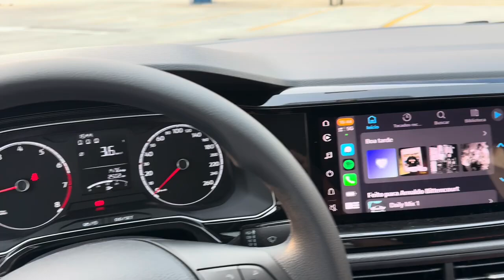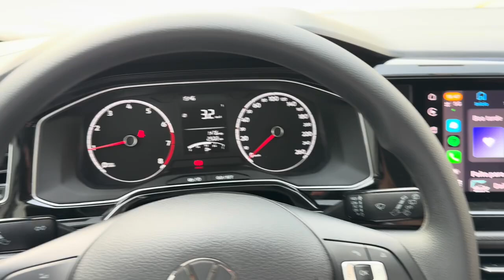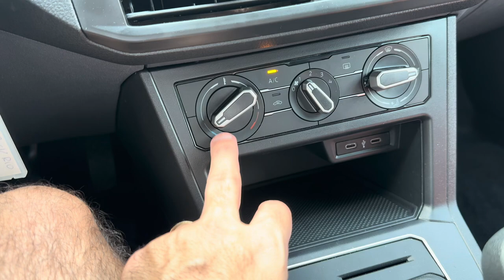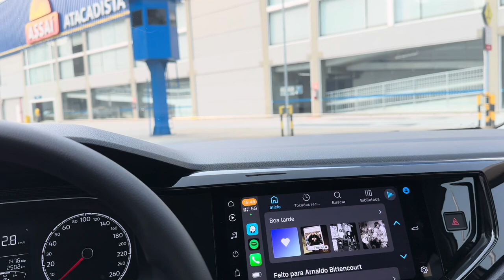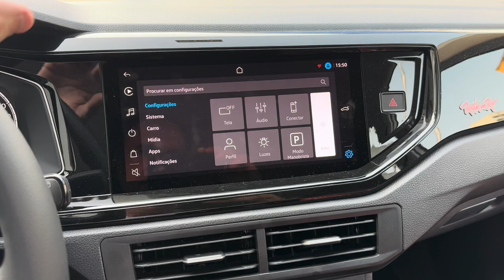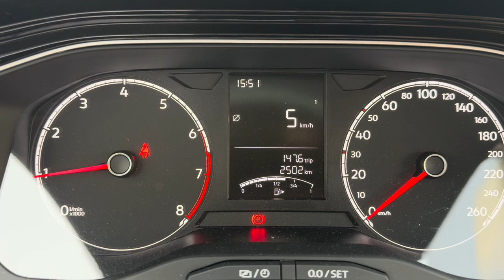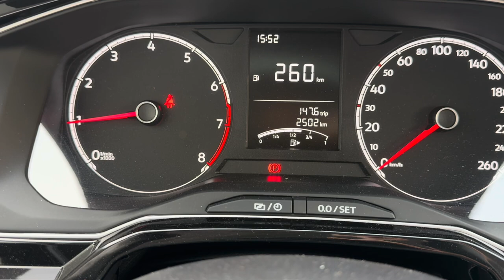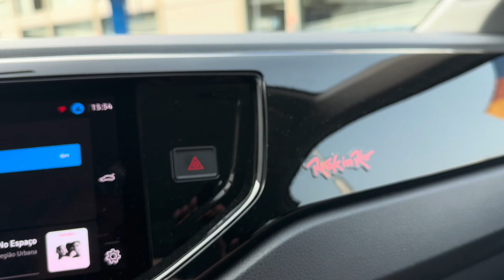CarPoint News - Avaliação estática do Volkswagen Polo 1.0 Rock in Rio 2025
A Volkswagen, em parceria com o icônico festival Rock in Rio, lança o Polo Rock in Rio 2024, uma edição especial limitada a 4.000 unidades que busca capturar o espírito do evento e atrair os fãs de música e carros. Com detalhes exclusivos e um pacote de equipamentos aprimorado, o modelo promete uma experiência diferenciada. Mas será que essa homenagem ao festival realmente vale o "ingresso"?

Antecipo que gostei muito de testar o Polo, mesmo sendo uma versão baseada no Polo Track, criada para substituir o Volkswagen Gol. Às vezes, a gente esquece como é bom dirigir um Volkswagen. Abaixando o banco ao máximo, consegui encontrar uma posição de dirigir bem esportiva: câmbio bem elevado, mais próximo do peito, pernas retas, esticadas, olhos na altura do painel. Nenhuma outra montadora “do povo” oferece carros com essa posição maravilhosa de dirigir.

*O vídeo foi feito em parceria com o canal carioca do   @arnaldo_bittencourt  , que fez as filmagens e a edição do vídeo. A veículo foi gentilmente cedido pela  @volks   para o site CarPoint News.

📊 Ficha técnica
NOVO VOLKSWAGEN POLO ROCK IN RIO 2025 EM DETALHES
Motor: 1.0 aspirado flex
Potência: 84 cv (E) e 77 cv (G)
Torque: 10,3 kgfm (E) e 9,6 kgfm (G)
Transmissão: Manual 5 marchas
0 - 100km/h: 13,5 seg
Vel. Máx: 173 km/h
Cons Urbano: 9,5 km/l (A) 13,8 km/l (G)
Cons Rodoviário: 10,9 km/l (A) 15,6 km/l (G)
R$ 92.990,00

NOVO VOLKSWAGEN POLO ROCK IN RIO 2025